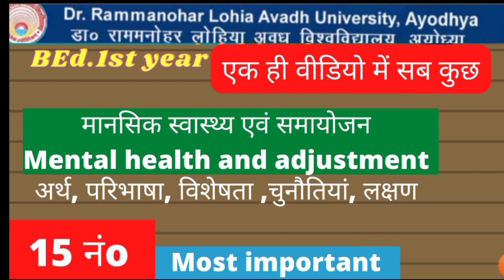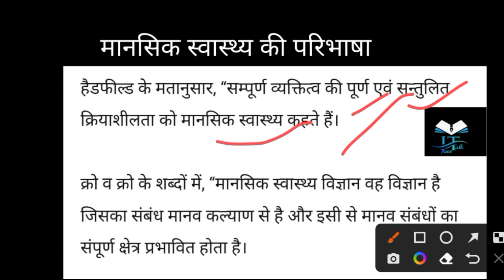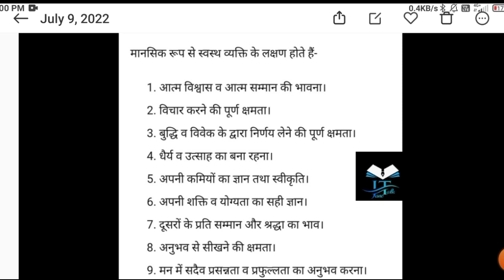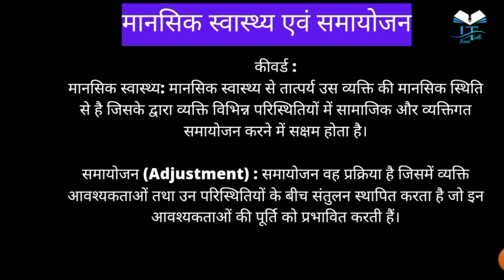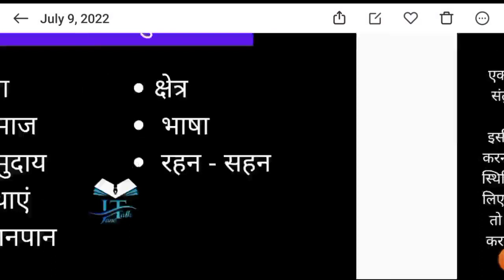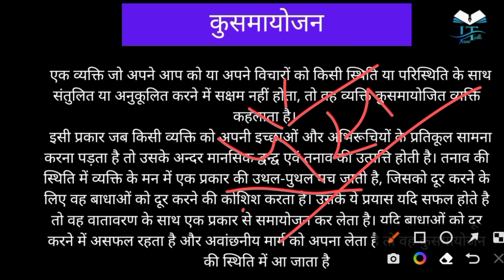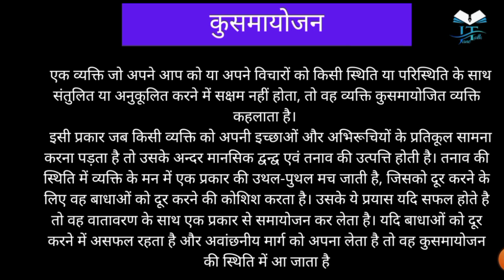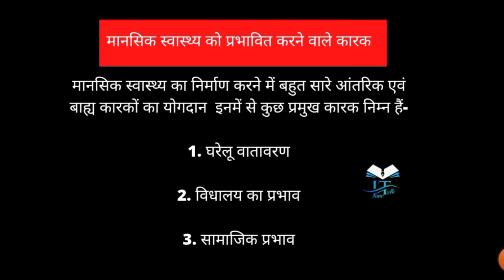स्वास्थ्य एवं समायोजन अर्थ ,परिभाषा, विशेषता, चुनौतियां mental health and adjustment by jane talk